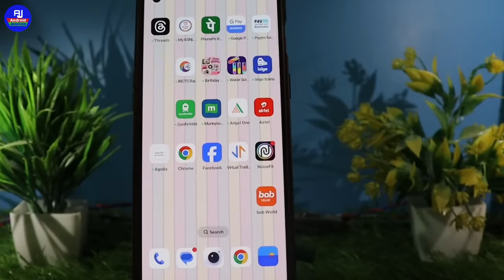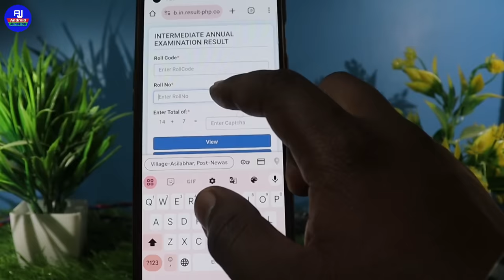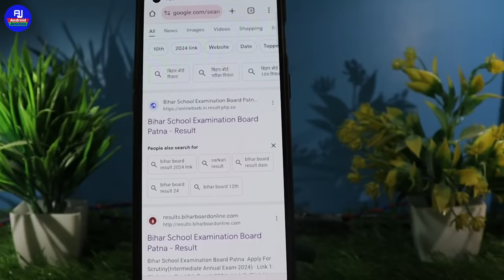Bihar Board class 10th result check kare | bihar board matric ka result 2024 check kare kaise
Hello friends kaise hai aap sabhi loag video me hm loag baat karenge ki bihar board class 10th ka result kaise check kare mobile se / bihar board exam result check kare

Your Queries 👇👇

bihar board 10th result 2024 link download bihar board matric result 2024
bihar board matric exam 2024 result